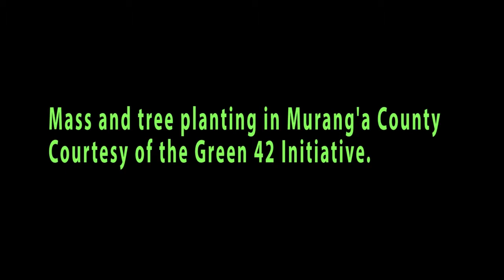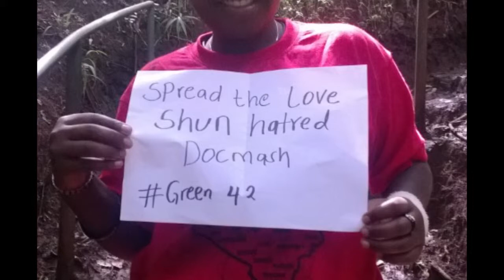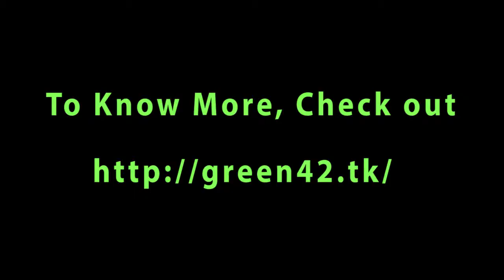Green42 Video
After the tragic attack in Garissa University College where up to 147 people, majority of them students lost their lives- Green 42 was born.

Green 42 is a campaign that promotes unity among Kenyans by creating permanent marks of oneness of the kenyan people in every county.This is being done by planting 42 trees in all the 47 counties.The 42 trees represent the 42 tribes of Kenya.It is a campaign that will sensitize the Kenyan people diversity.